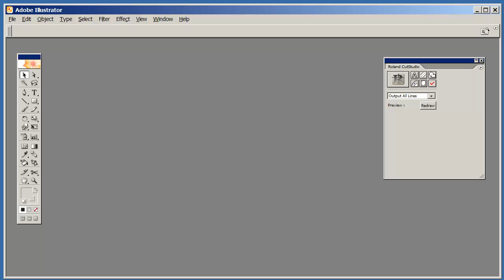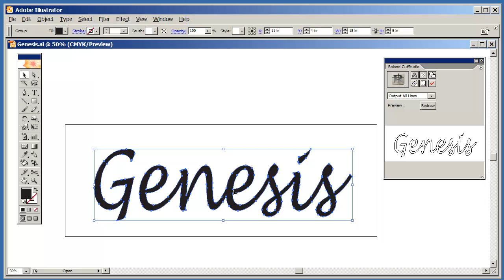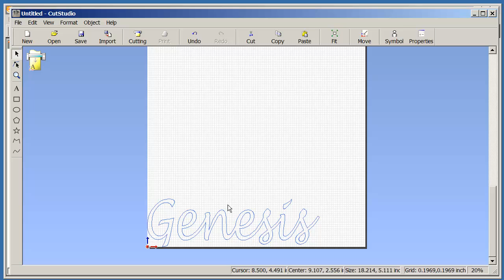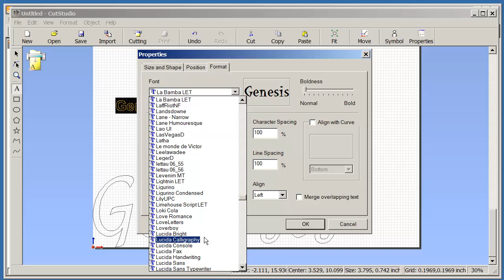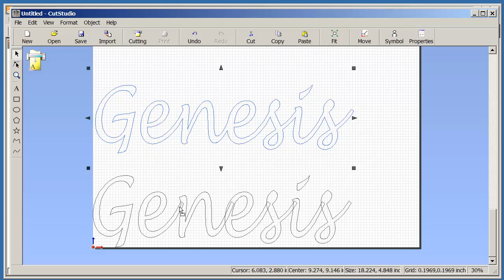Weld or Merge Overlapping Text Using Adobe Illustrator and Roland CutStudio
In this video I show you how to weld or merge overlapping fonts, such as script fonts, to keep your font design all in one piece.  Without merging or welding your ovelapping fonts you are going to produce a cut vinyl design made out of way too many pieces.  This video shows you how.

If you would like to see what my online store looks like, go